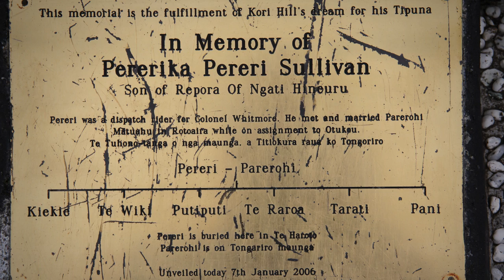Turbulent times at Te Hāroto - Roadside Stories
The tiny settlement of Te Hāroto, on the Napier-Taupō road, was once a major village of the Ngāti Hineuru tribe, followers of the Pai Mārire faith, which supported Māori self-determination. In 1866 a Pai Mārire group planning to attack Napier were defeated by settler militia, and those who survived the battle were shipped to the Chatham Islands. The government later built a military blockhouse at Te Hāroto.

Taonga puoro courtesy of Richard Nunns.